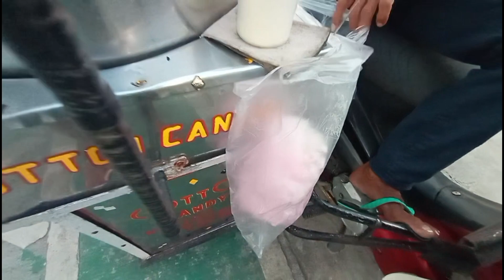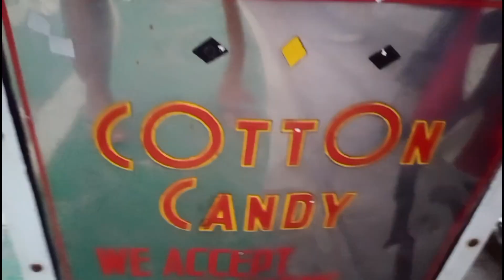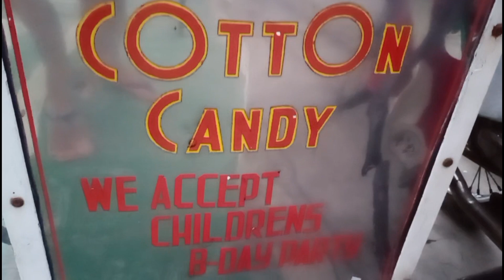63 yrs.old cotton candy maker @Angel V.on air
very inspiring cotton candy maker